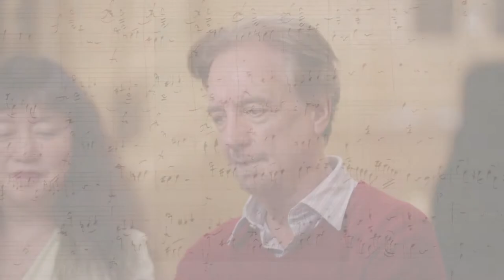20 Years of Music@Menlo!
A look at the 2022 summer festival and 20 years of Music@Menlo